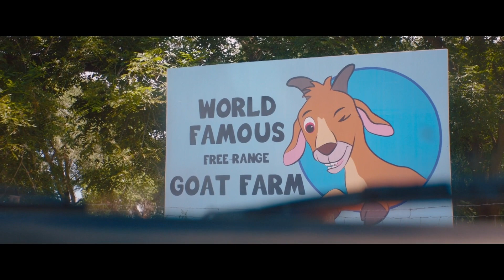Half Brothers: Trailer oficial | Un Nuevo Día | Telemundo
No te pierdas en teatros estas fiestas ‘Half Brothers’ de Focus Features, la historia de Renato y su medio hermano estadounidense, Asher, cuyo padre convaleciente los forzará a realizar un viaje por carretera llevándolos a tomar el camino que recorrió como inmigrante.

Half Brothers:
Renato, un exitoso ejecutivo mexicano de aviación, es sorprendido al descubrir que tiene un medio hermano estadounidense del cual no sabia nada, Asher, un espíritu libre. Los medios hermanos que son bastante distintos serán forzados a un viaje por carretera planeado por su convaleciente padre, llevándolos por el camino que tomó como inmigrante de México a Estados Unidos.